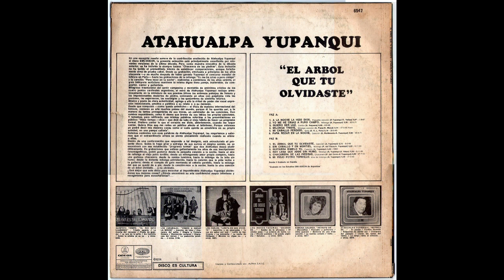La Noche La Hizo Dios - Atahualpa Yupanqui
Serie 20 Exitos - 1998
"A la noche la hizo dios para que el hombre la gane transitando por un sueno
Ritmo: Pequeña Canción
▬▬▬▬▬▬▬▬▬▬▬ஜ۩۞۩ஜ▬▬▬▬▬▬▬▬▬▬▬▬▬
A la noche la hizo Dios
Para que el hombre la gane
Transitando por un sueño
Como si fuera una calle.

Platicar con un amigo
Oír un canto en el aire
Ver el amor enredado
En la niebla de los parques

O adivinar un poema
Que nunca lo escribió nadie

La noche tiene un secreto
Y mi corazón lo sabe
Por mas que quiera ocultarlo
Con terciopelos del aire

Me lo contó una guitarra,
Hondo jahuel de saudades
Lo aprendí en esas historias
Que cuentan los trashumantes

Lo leí en el rojo vino
Que en las madrugadas arde
Lo vi brillar pecho adentro
Destilando soledades

Y a la noche la hizo Dios

*Contribuição letra: Heinz Wirtzbiki